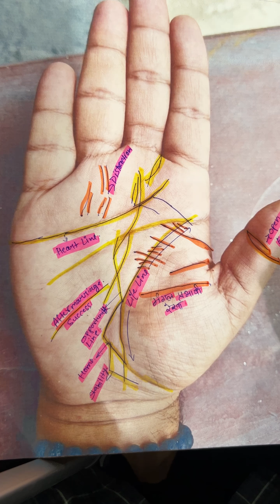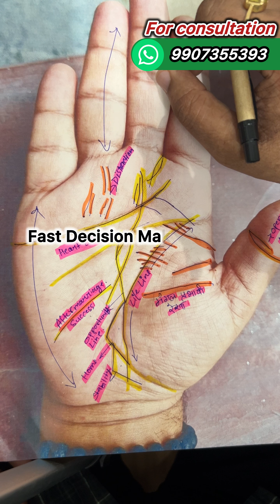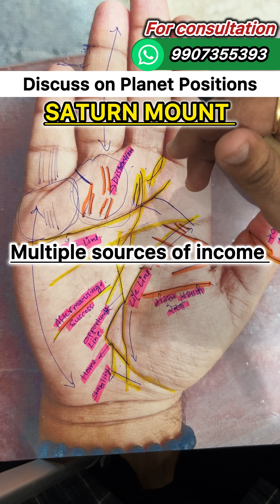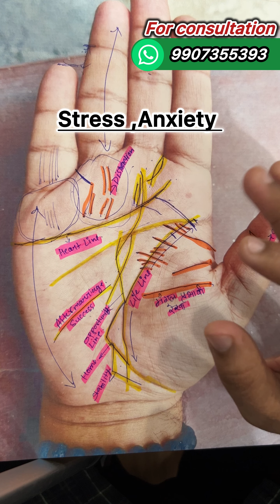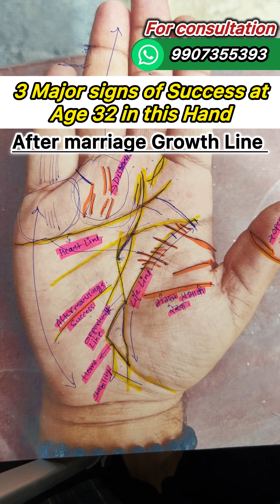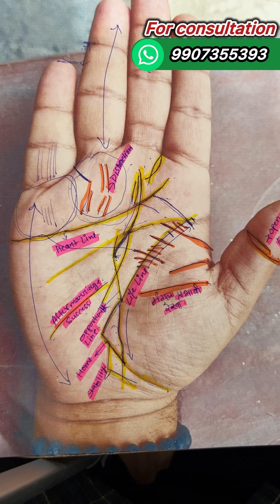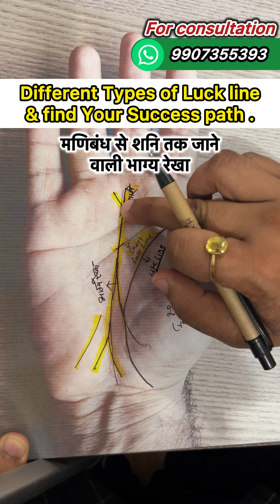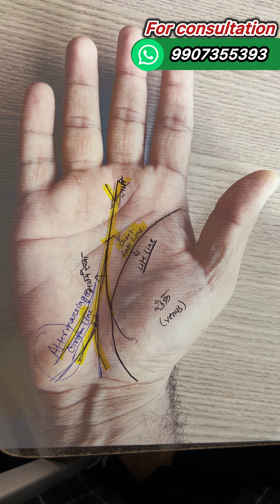Part-12 |Learn Palmistry | Luck Line ।भाग्य रेखा को देख जाने कब और कैसे होगा भाग्योदय?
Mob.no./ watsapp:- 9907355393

Tutorial link

Part- 5|  Best palmistry video | 100% true| Success at age 35 😱|Hath ki Rekha kholengi sare raaz

Part -7 | How to read your palm| Rajyog चिन्ह |Stock market Good for you ✅ Foreign travel

PART -11 | Learn Palmistry In 20 minutes |Success At Age 38✅| Money,Property। पैसा क्यों नहीं रुकता?

Time Stamp
00:00 -Complete Palm Analysis video For Learning Palmistry .
00:25 - Introduction of video.
01:07 - Introduction of fate lines / Luck line .
01:53 -You can Easily move to Luck Line 15:08 minutes .
02:25 -Analysis of fingers & Palm structure.
02:40 -Fast Decision Making habits .
03:03 -Friendly Nature Easy To Adjust everywhere.
03:13 -Hesitation problem Stage Fear in public speaking  .
03:34 - Discuss on Planet Positions .
03:36 -Mercury mount /बुध पर्वत.
04:10 -Sun mount /सूर्य पर्वत.(Distraction,Negative Lines)
04:34 - इस चिन्ह के कारण पिता से अनबन रहने लगती है।
05:08 - Saturn Mount / शनि पर्वत .
05:28 - Multiple sources of income .
05:45 - Special fish sign (Intuition power )
06:01 - Heart line /ह्रदय रेखा ।
(Emotionally week Person )
06:27 - एसी रेखा 90 % माँ के हाथ
में देखी जाती !
07:16 - राहु  रेखा / Rahu Lines .
08:01 - Problems in Education .Stress ,Anxiety.
08:38 - Emotionally week
Period of life.
09:15 - Big opportunity Line( (Life changing moment)
09:39 - At age 32 To 38
Real Estate /Properties .
10:08 - Special Type Of Luck Line .
10:27 - Success At Age 35,Success At Age 32 .
11:13 - After marriage Growth Line .
11:40 - 3 Major signs of Success at Age 32 in this Hand .
12:30 - मंगल प्रभावी रेखा.
14:09 - Find what is your Age ?
15:31 - Different Types of Luck line & find Your Success path .
15:51 - तीन मुँही/ त्रिशूल भाग्य रेखा .
16:32 - Parallel lines with luck line.
17:22 - जीवन रेखा के मध्य से जाने वाली भाग्य रेखा.(Self made personality)
17:52 - मणिबंध से शनि तक जाने वाली भाग्य रेखा.
18:17 - IIT / NEET EXAM  pass
करने वालो की भाग्य रेखा.
18:40 - Luck Line starts from Moon mount .(जन्मस्थान से दूर तरक़्क़ी
Foreign travel or Settlement )
19:00 - भाग्य रेखा नीचे से दो मुँही.